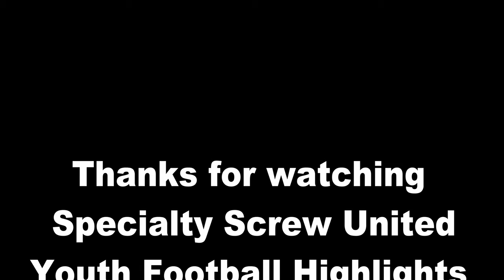2018 SSU Football